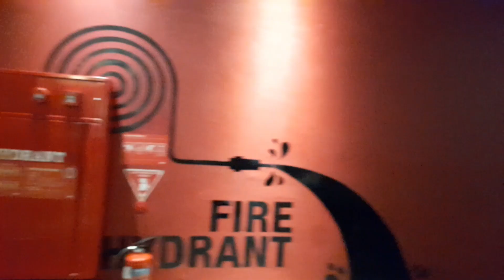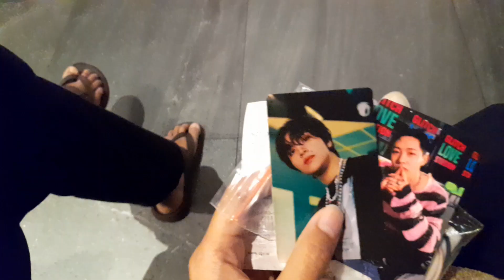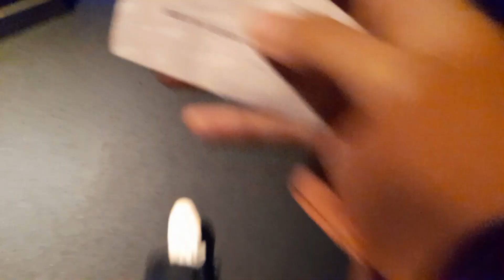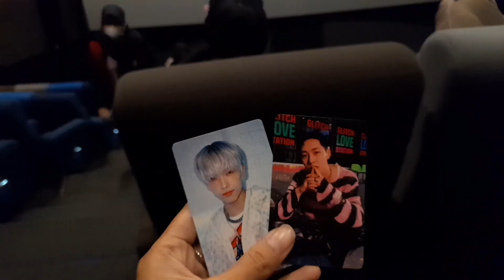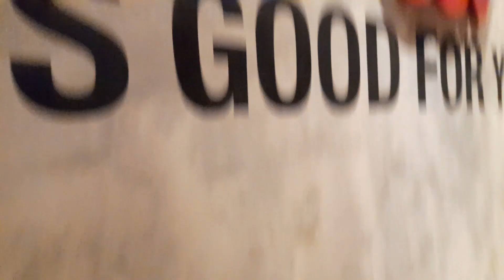vlog nonton nct dream the movie in A Dream 💚🐢